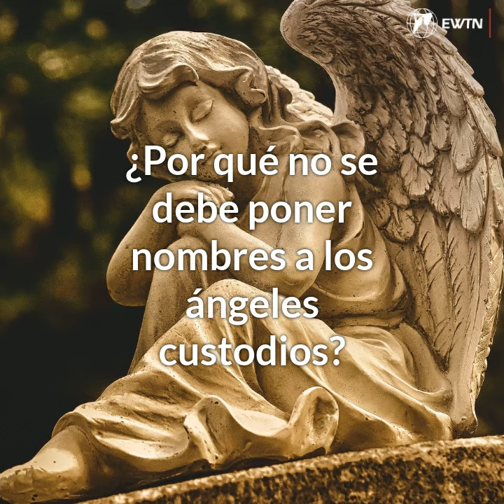¿Por qué no se debe poner nombres a los ángeles custodios?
Los ángeles custodios acompañan y protegen al ser humano desde el momento de la concepción, y la Iglesia Católica admite una devoción hacia ellos, y explica por qué no debemos adorarlos, ni ponerles un nombre.